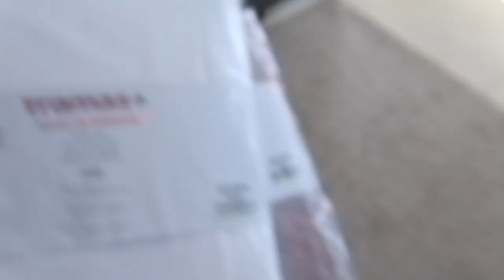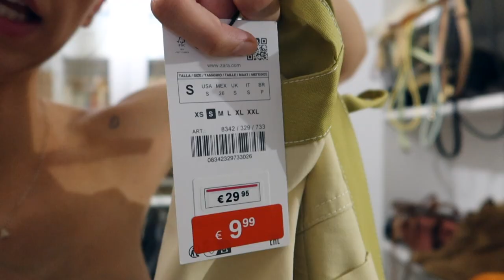Rutina ejercicio, masaje tailandés, nuestra experiencia con el colchón Emma...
Nuestro colchón es el Hybrid Premium de Emma de 200x200.

Os dejo el código de descuento del 10% adicional sobre el precio rebajado (no aplica a packs ahorro, no es acumulable a otros códigos de descuento y solo se añade al carrito una vez desde el enlace).

CÓDIGO: STATEBEAUTY

*Colaboración por intercambio/regalo (no remunerada)